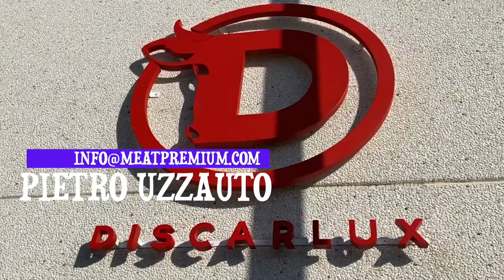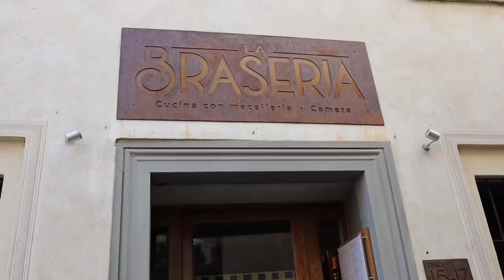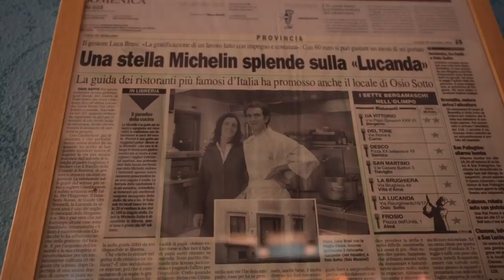La Bistecca + buona d'Italia Ep3 QUESTA SICURO FINISCE SUL PODIO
Il viaggio alla ricerca della Bistecca più buona d'Italia prosegue terza tappa a La Braseria di Luca Brasi a Osio Sotto provincia di Bergamo. Ho mangiato uno strepitoso wagyu italiano frollato 90 giorni

Se vuoi Braciamiancora nella tua azienda o vuoi organizzare una puntata della Bistecca più buona d'Italia nel tuo locale scrivi a

Per ordinare la Rubia, la bistecca più buona della mia vita